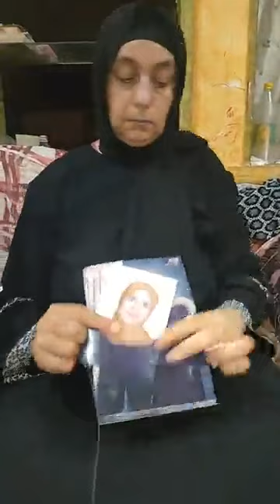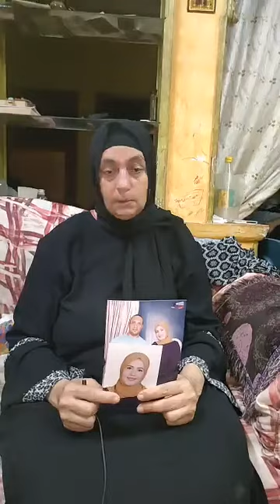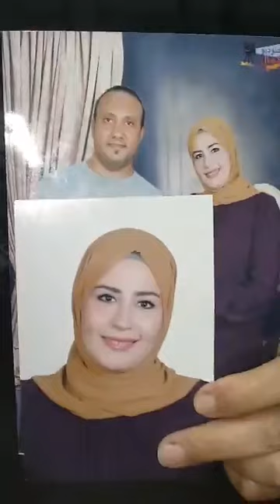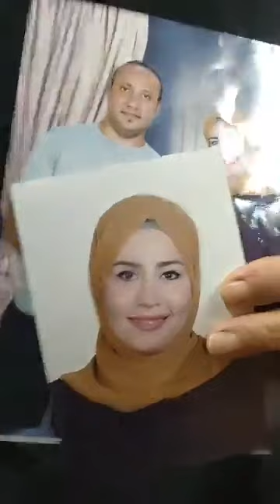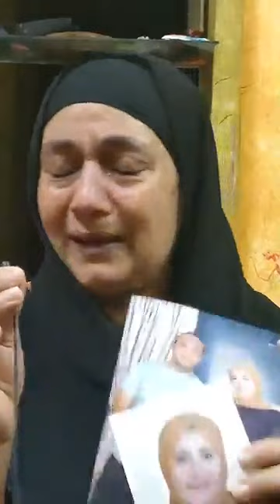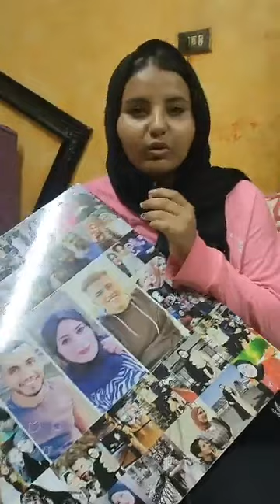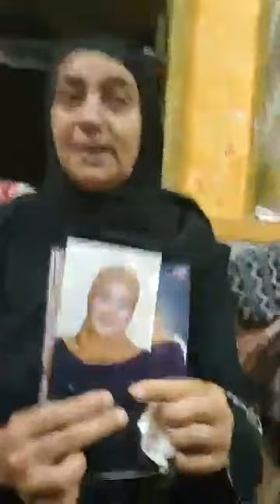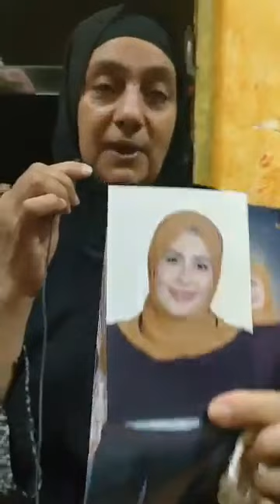عـروس الإسماعيلية ضـحية زوجـها كانت عاوزة تعيش وخلـص عليها بعد 4 شهور زو اج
الجيران كلهم بيحبوها  عـروس الإسماعيلية ضـحية زوجـها   كانت عاوزة تعيش وخلـص عليها بعد 4 شهور زو اج الام و الجيران يكشفون كواليس الواقعة كاملة بث مباشر
ما عليك سوى الانتساب إلى هذه القناة للاستفادة من المزايا: